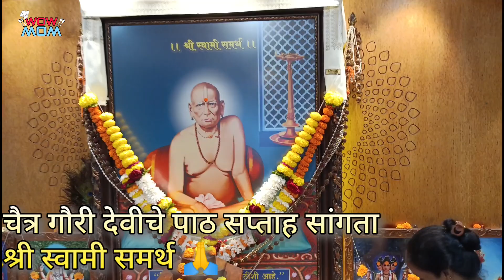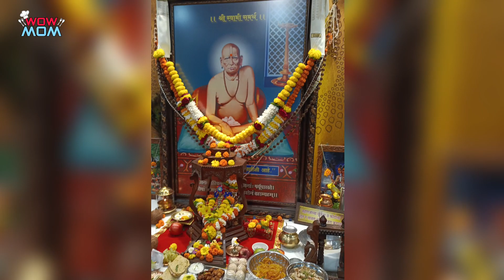श्री स्वामी समर्थ मठ मुलुंड पूर्व |चैत्र गौरी नवरात्र देवीचे पाठ सप्ताह सांगता|प्रसादाचा शिरा|WM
Song: MusicbyAden - Dusk (Vlog No Copyright